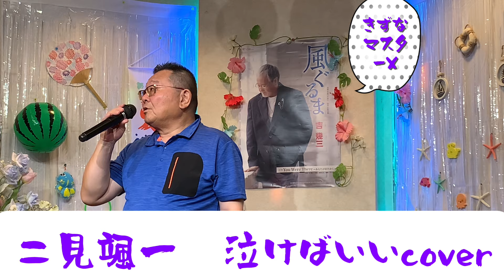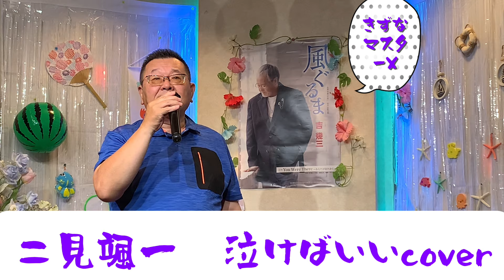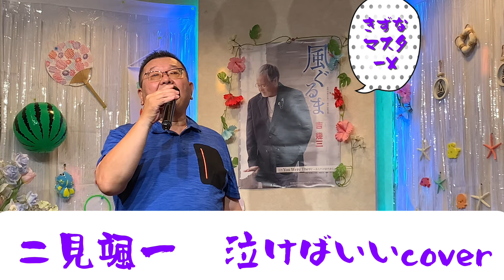2024年8月7日二見颯一 泣けばいいcoverカラオケ喫茶のマスター新曲発表歌唱🎤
カラオケ喫茶のマスター、ママの新曲・懐メロ発表歌唱＠絆カラオケ喫茶🎤

2022年開催「吉幾三50周年記念カラオケ大会」にて、グランプリを獲得したマスターと
「BSテレビるみとバネの夢追いかけて」番組出演＆2018年度準グランプリを獲得したママが営む
広島県廿日市市にある、カラオケ喫茶　絆。

YouTubeをご覧くださり、ありがとうございます。

お店でも、YouTubeでも
日々、元気に歌を届けていきます！

広島でお近くにお越しの際は、ぜひお立ち寄りくださいね。（駐車場有。近くにバス停あり。）
音楽で、たくさんの縁や絆を繋いでいきましょう！

◇お店のメニュー◇

チケット８枚綴り 1000円
ドリンク 1杯目600円２杯目以降400円(アルコール類は600円）

※支払いは、現金のみです。
❤️歌をもっと楽しみたい、気持ちよく歌えるようになりたい方へ
講師免許を取得したママがレッスンを行っております❤️
ーーー♪個人レッスン♪ーーー
30分、2000円です。
もっと上手く気持ちよく歌が歌えるようになりたい💭
発表会などステージがあるので、少しでも上手くなれるようにしたいけど
どこを治したらいいかわからないので、特訓したい！などなど…

レッスンを始めたいなぁと、思っている方はぜひご相談くださいね。
なんと！！
ドリンク代600円で、”体験レッスン”も出来ますよ🍀
是非、気軽に声をかけてくださいね☺️👌✨

あなたがもっと音楽を楽しめるように、お手伝いさせてください😄

ーーー♫団体レッスン♫ーーー

1時間、1500円

レッスン後も、皆さんと歌って楽しんでくださいね🌸
みんなで絆を深めて、楽しい時間を過ごしましょう✨

※開催日時は、お店にてご確認ください。

■アクセス■

広島県廿日市市宮内４２９１－１

・電車とバスの場合
JR宮内串戸駅から、津田行きのバスに乗って佐原田（サバラデン）まで乗車時間約15分。
そこから徒歩１分です。
駐車場は、ビルの裏の11番から15番までです。

2022年開催「吉幾三50周年記念カラオケ大会」にて、グランプリを獲得したマスターと

◇お店のメニュー◇

30分、2000円です。

なんと！！

1時間、1500円

■アクセス■